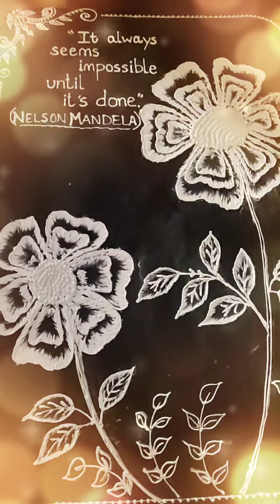Putti art on canvas...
After a long time I made it... please support